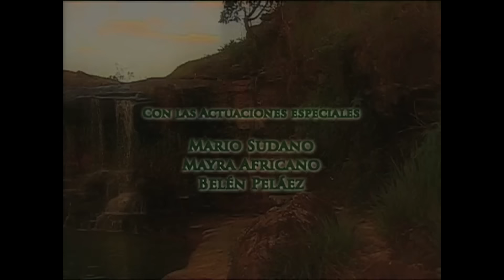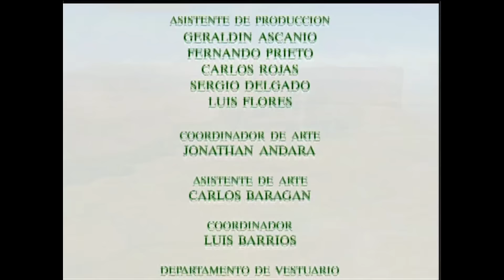Tourbillon de passion, la revanche de l'amour - Ep 91 complet en Français.